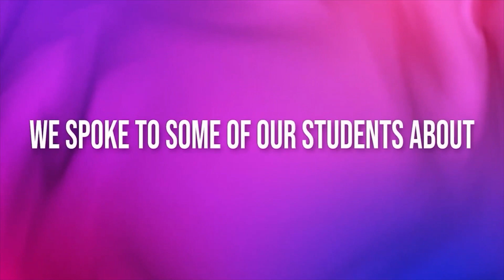Billabong High International Students Speak | Malad Campus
Our Neuroscience based curriculum is designed to feed the natural curiosity of every student at Billabong High. The pedagogy is designed to engage multiple senses in lessons and activities, like touch and sound, to facilitate better understanding and retention of information and aid the development of self-awareness, self-control, and interpersonal skills with a healthy attitude. It is not only interdisciplinary and theme-based but also highly engaging to ensure active participation and learning at every stage. Neuroscience Based Learning equipped with the right teaching strategy enables every learner to absorb, think, create and share knowledge.